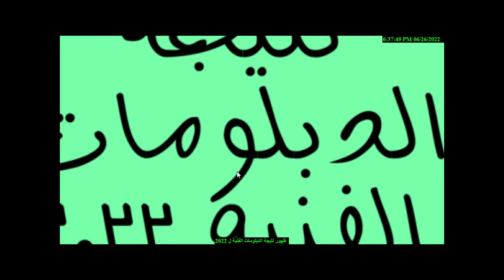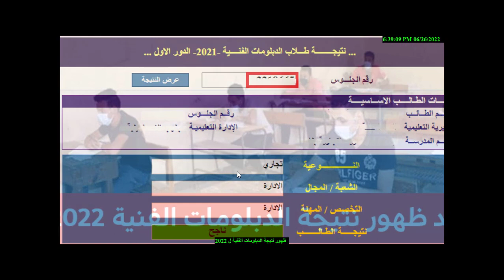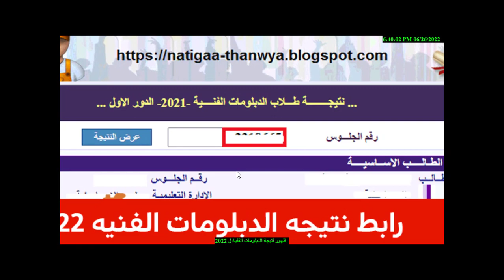ظهور نتيجة الدبلومات الفنية و اوائل الدبلومات الفنية ل 2022 من موقع دليل الوطن او ثقفنى او دستور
Ref.

كل ما تريد معرفتة عن ظهور نتيجة الدبلومات الفنية بجميع محافظات مصر

احرص على وضع اللايك للفيديو حتي تصل المعلومة لمن يرغب بمعرفتها و الدال على الخير كفاعلة
لا تنسونا الاستفسارات في التعليقات

مشاهدة ممتعه   باذن الله

2022
2021
تنسيق الكليات سنه 2021,
تنسيق الكليات دفعة التابلت,
تنسيق الكليات دبلوم تجارة 2020,
تنسيق الكليات دبلوم تجارة 2021,
تنسيق الكليات دبلوم صنايع 2019